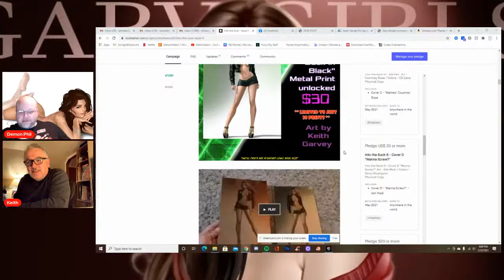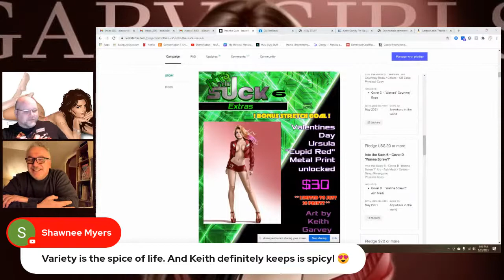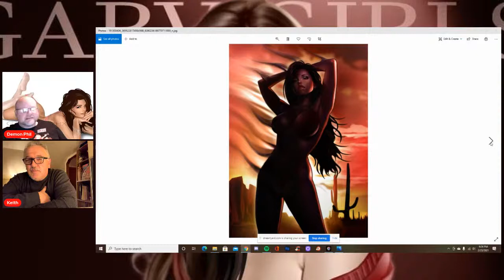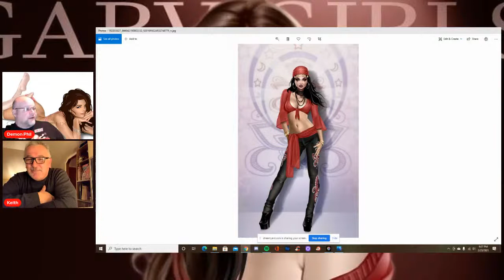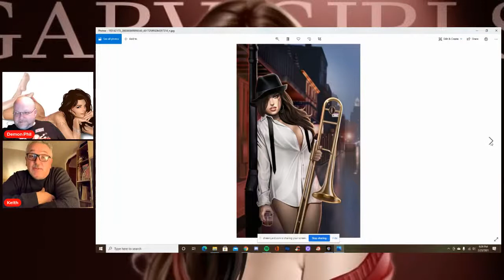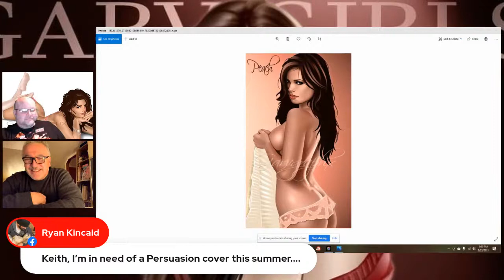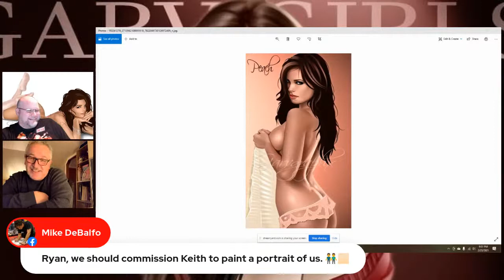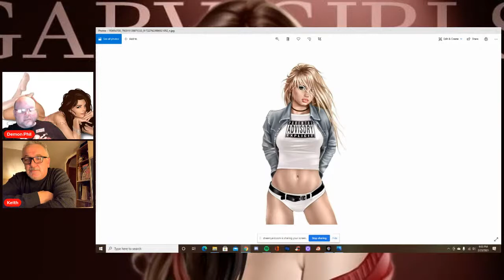helluvashow 02-31: Keith Garvey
Tonight we have Keith Garvey joining us! We will discuss his career within the industry, show off some amazing art, and get to know him better! Please remember to SHARE this out and join us tonight!!